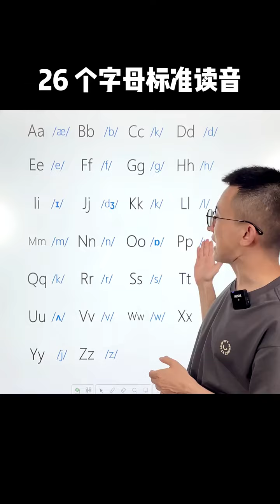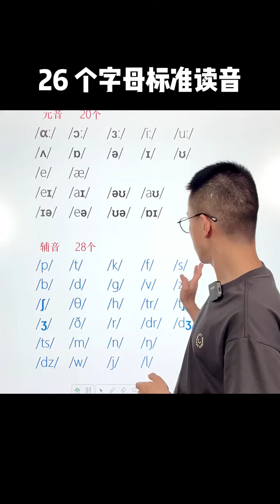26个字母的自然拼读发音，就是这个字母单独放在单词的发音，早上9点半直播教音标、自然拼读、记单词方法等#英语